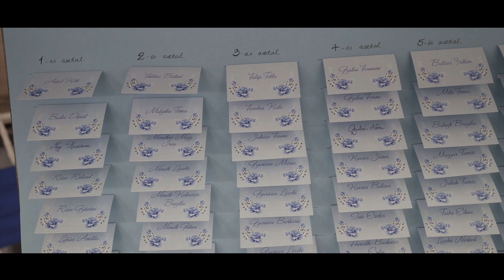Szabina ❤ Viktor | Esküvői Film | Rózsakert & Park Étterem